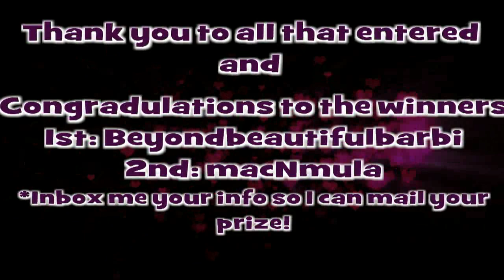Nicki Minaj Makeup Contest Winners